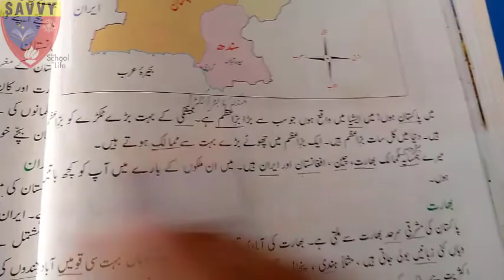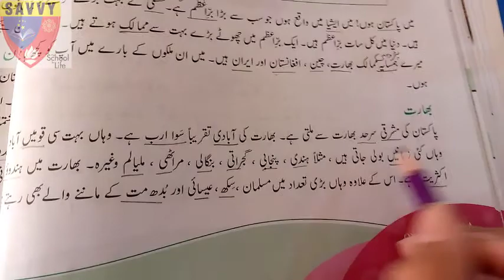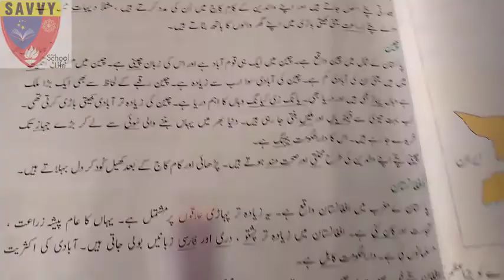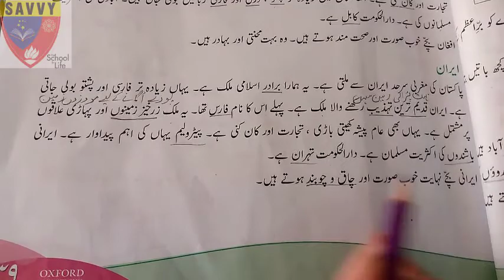Urdu grade 3 lecture 10(unit 2 lesson 3)